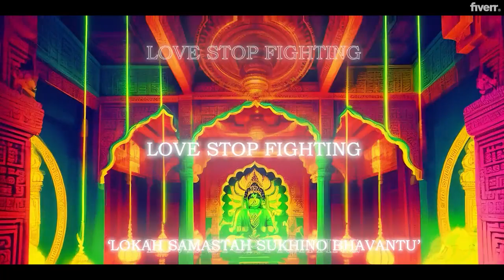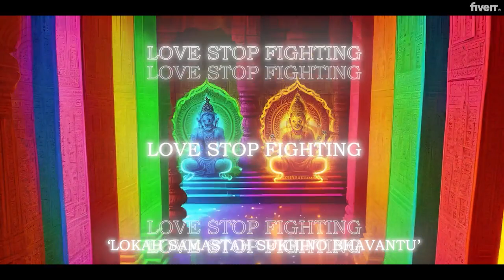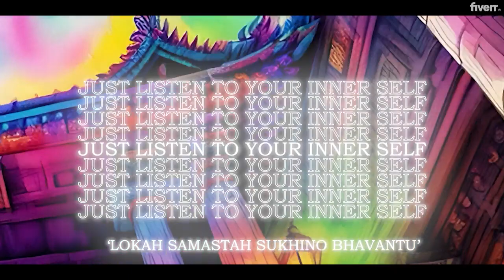Hands in the Air- by Buddha Boy aka Bodhi featuring Mahesh Vinayakram